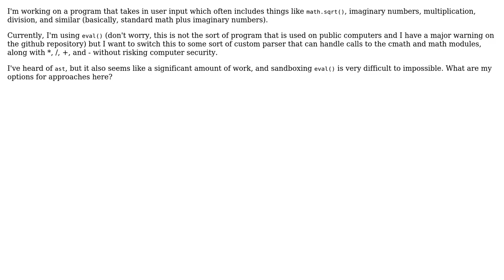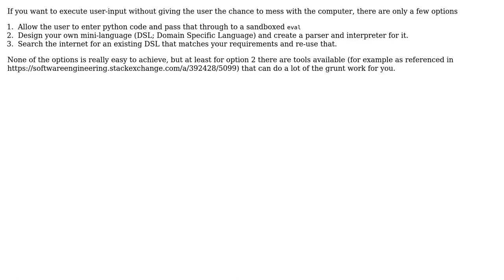Software Engineering: Options for parsing input that will include math (3 Solutions!!)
Software Engineering: Options for parsing input that will include math

With thanks & praise to God, and with thanks to the many people who have made this project possible! | Content (except music & images) licensed under CC BY-SA | Music | Images & others | With thanks to user Kain0_0 user Bart van Ingen Schenau user Auden Young user Alexis Prel and the Stack Exchange Network Trademarks are property of their respective owners. You are responsible for your own actions.